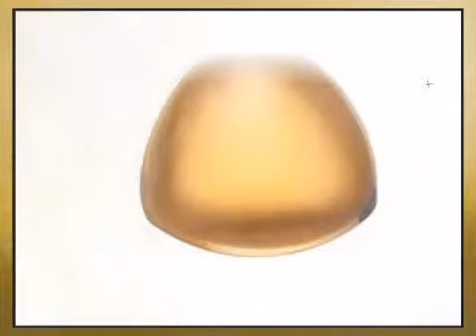Citrine Trillion Cut Cabochon 6.00mm Grade A - africagems.com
This Citrine Trillion Cut Cabochon 6.00mm Grade A is brought you - The Trusted Gemstone Experts Since 1984.